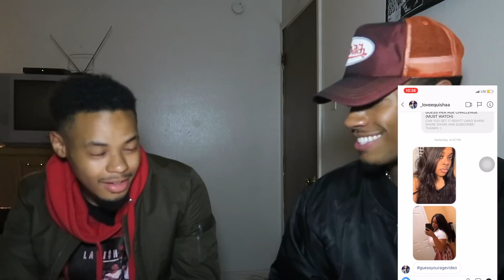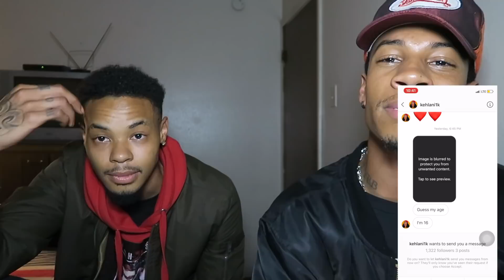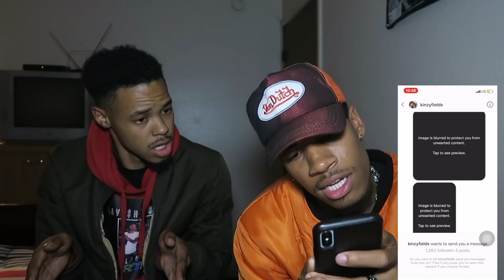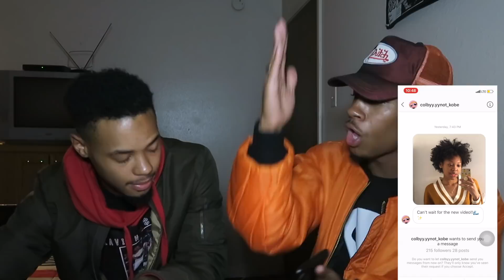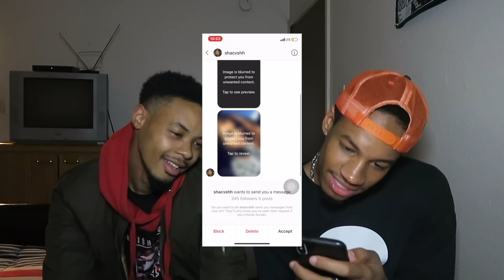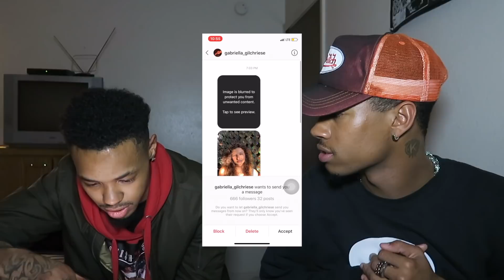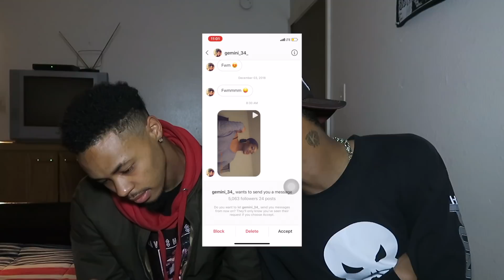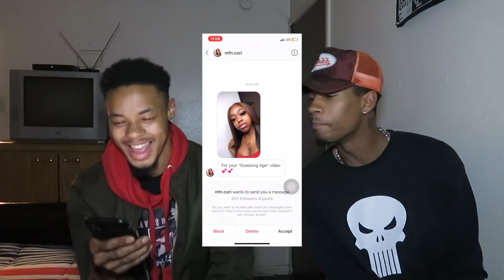GUESSING OUR SUBSCRIBERS AGE 😳🤔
DEFINITELY AN INTERESTING VIDEO & COOL TO SEE Y'ALL FACES!